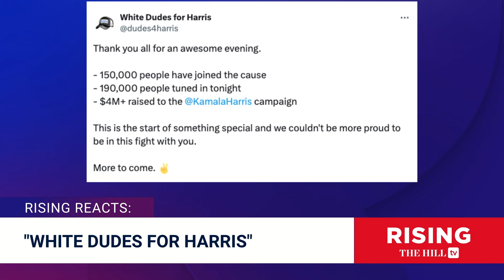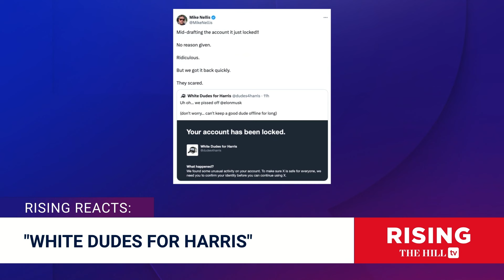WHITE DUDES FOR HARRIS; Jeff Bridges, Joseph Gordon-Levitt JOIN Call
Jessica Burbank and Robby Soave discuss the "White Dudes for Harris" call that took place last night and raising $4 million for her.